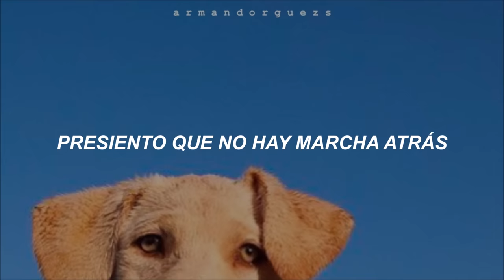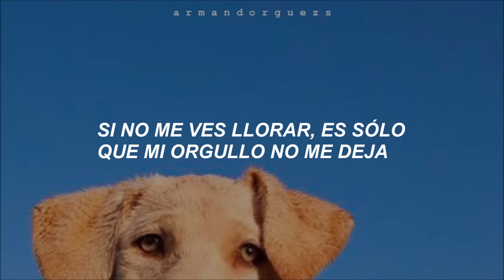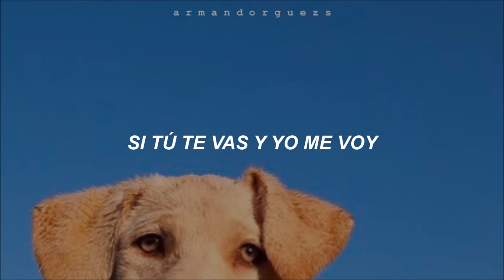Jesse & Joy — ¿Con quién se queda el perro? [Letra]